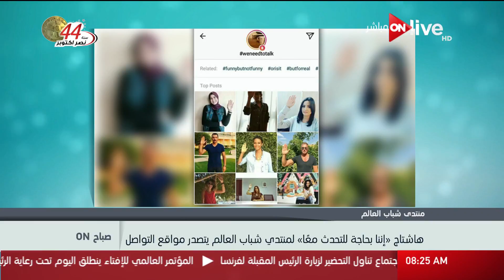صباح أون - هاشتاج إننا_بحاجة_للتحدث_معاً لمنتدى شباب العالم يتصدر مواقع التواصل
هاشتاج إننا_بحاجة_للتحدث_معاً لمنتدى شباب العالم يتصدر مواقع التواصل - حلقة (الثلاثاء 17 أكتوبر 2017)

 الموقع الرسمي للقناة ..